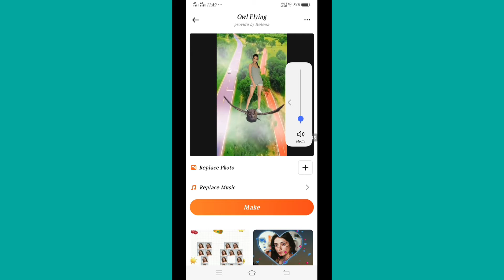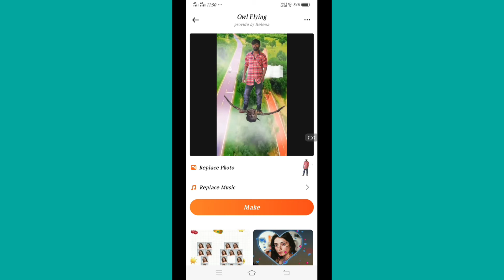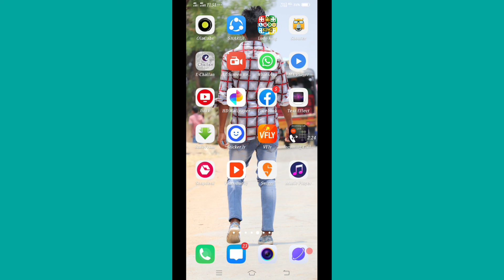మీరు ఇప్పటివరకు ఎక్కడ కనీవినీ ఎరుగని అప్లికేషన్ | beautifull templates for whatsapp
go to the Status tab and tap the camera icon next to "My Status." Doing so will open up a screen where you can snap a picture or record video. To record a video, simply hold down on the record button to start recording.
How to Make and Share a WhatsApp Status Video - Animoto

How to Create WhatsApp Status/Stories videos - Techtippr

Best 7 Apps for Creating Unique WhatsApp Status

Method#1 : Splitting the status Videos To put a check the status video time limit ... I am sorry for very late reply .you can easily create WhatsApp video status .for ...
 create videos for WhatsApp, Facebook and other social networks is no more tough because video status making apps allow anyone to do it.
How do you put a status video on WhatsApp?

How do I make my WhatsApp video longer than 30 seconds?

How do you post a YouTube video on WhatsApp status?

Which app is best for making WhatsApp status?

Feedback

Images for whatsapp status making videos

Image result for whatsapp status making videos

View all

More images for whatsapp status making videos

Report images

Searches related to whatsapp status making videos

how to make whatsapp status video song

create whatsapp status video online

whatsapp video status maker

how to create whatsapp status video on pc

create whatsapp status online

how to create whatsapp status video from youtube

whatsapp status video editing software for pc

Page navigation

1

2

3

4

5

6

7

8

9

10

Next